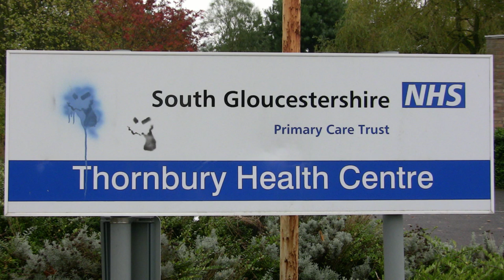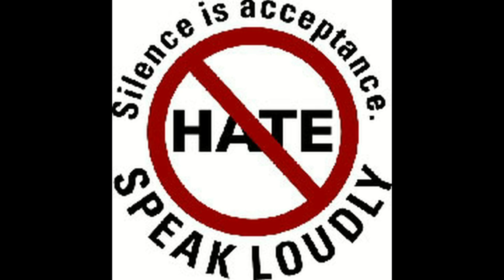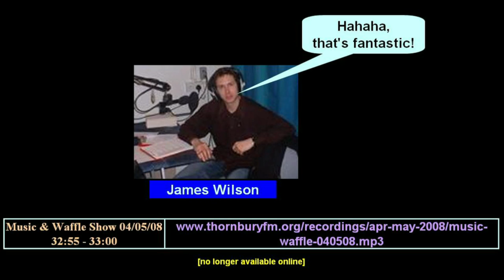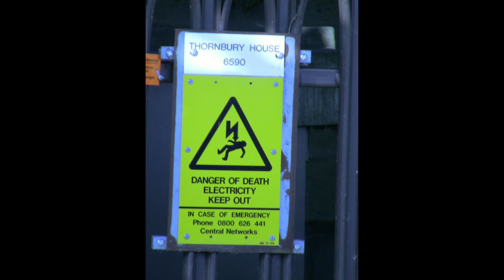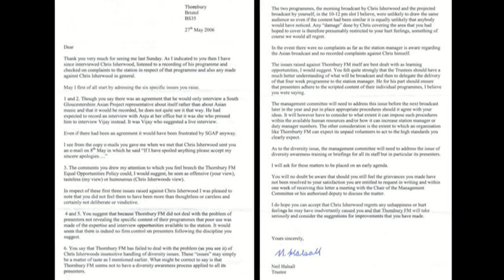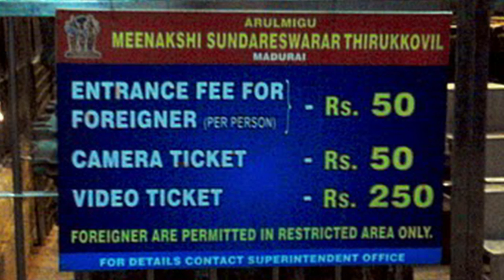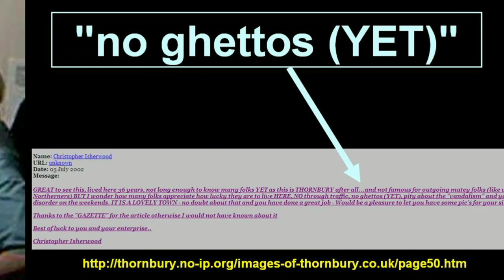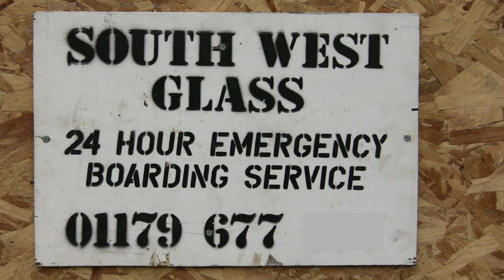Thornbury FM - 05 Racism [part 1]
Community radio in Thornbury, South Gloucestershire

Revealing the tasteless on-air racist comments that were broadcast during the existence of Thornbury FM [part 1 of 2].

For a parody of these videos, please see v=iuaMl8u2ybE for the response from the puerile racists.

This video had 104 views previously.

INDEX
part one
Equal Opportunities Policy 01:15 * Baker's Dozen 02:03 * someone listening 04:39 * jokes about the first warning 05:00 * mocking the Chinese 05:26 * Connery 06:18 * officially "tasteless" 08:23 * people who complain 09:16 * Iesinga Vunipola 10:20 * "foreign" 10:48 * division 12:43 * diversity training 13:26
part two
Results of diversity training 01.44 * second warning 02.10 * WAGs or ... 03.08 * fine tuning 03.58 * subliminal racism 04.35 * poor understanding 05.32 * confusion A 05.59 * nearby racists incidents 08.31 * BNP & 2001 elections 09.13 * BNP in Falfield 09.56 * racist incidents in Thornbury 10.42 * confusion B 11.20 * Primrose 12.52 * remove the racists 13.22 * and finally 14.23

Soundtrack
DEEP-GOA - Ambient Session 01
Steel Pulse - Ku Klux Klan
Ray Barretto - Pastime Paradise (1981)
Desmond Dekker - Unity
Billy Jack - Let's Work Together

"Thornbury FM" "Gloss FM" "community radio" racism "racist comments" "Chris Connery" "Ben Park" "Stephen Gardner" "James Wilson" Thornbury Bristol "South Gloucestershire" Avon